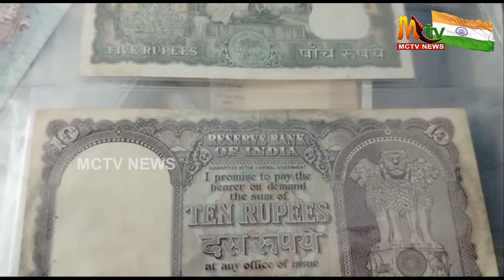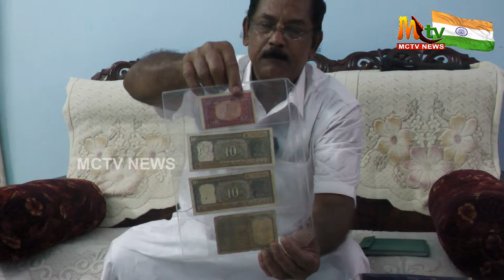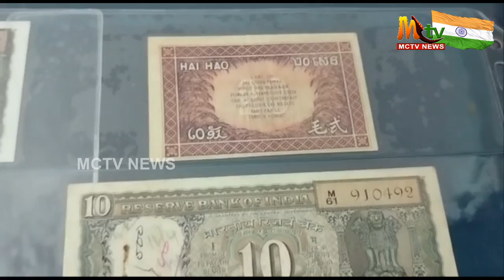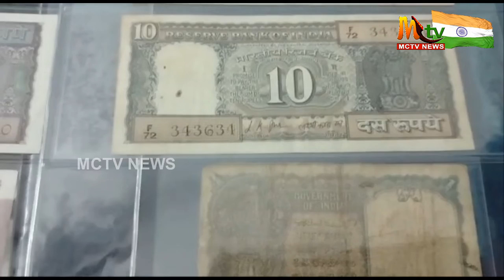കറൻസികളുടെയും നാണയങ്ങളുടെയും അപൂർവ്വ ശേഖരണവുമായി തട്ട കീരുകുഴി ജോജി ഇടക്കുന്നിൽ./adoor/adoor news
സ്വാതന്ത്ര്യത്തിന്റെ 75ആം വാർഷികാഘോഷത്തിൽ ഏറ്റവും പ്രാധാന്യമർഹിക്കുന്ന ഒരു വ്യക്തിയാണ് തട്ട കീരുകുഴി സ്വദേശി ജോജി. ജോജിയുടെ ശേഖരത്തിൽ ഉള്ളത് വില മതിക്കാനാവാത്ത അപൂർവ്വ കറൻസികളുടെ ശേഖരമാണ്.

സ്വതന്ത്ര ഇന്ത്യയുടെ ആദ്യ കറൻസി മുതൽ 278 രാജ്യങ്ങളുടെ കറൻസികളുടെയും നാണയങ്ങളുടെയും അപൂർവ്വ ശേഖരങ്ങളുടെ കലയാണ് തട്ട കീരുകുഴി ജോജി ഇടക്കുന്നിലിന്റെ വീട്.സ്വാതന്ത്ര്യം കിട്ടിയതിനുശേഷം ഉള്ള ആദ്യ ഒരു രൂപ, രണ്ട് രൂപ, അഞ്ചുരൂപ വളരെ അപൂർവമായി കാണുന്ന ഗാന്ധിജിയുടെ മുഴുവൻ ചിത്രത്തിലുള്ള നോട്ടുകൾ, ഒരേ സീരിയൽ നമ്പറുകളിൽ ഉള്ള വിവിധ നോട്ടുകൾ എന്നിവയെല്ലാം ഏവരുടെയും കണ്ണിൽ കൗതുകം ഉണർത്തുന്ന കാഴ്ചയാണ്.  1987 മുതൽ ആരംഭിച്ച നോട്ട് ശേഖരണം ഇന്നും അവസാനിച്ചിട്ടില്ല ജോജിക്ക്.ഗാന്ധിജിയുടെ ജനശതാബ്ദിക്ക്‌ വിവിധ രാജ്യങ്ങൾ ഇറക്കിയ നാണയങ്ങൾ,  ഇന്ത്യ ഇറക്കിയ നോട്ടുകൾ, തിരുവിതാംകൂർ,കൊച്ചി, ഹൈദരാബാദ്, ഈസ്റ്റിന്ത്യാ, പോർച്ചുഗീസ് തുടങ്ങിയവയുടെ കമനീയമായ ശേഖരമാണ് ഉള്ളത്.നിലവിൽ 278 രാജ്യങ്ങളുടെ കറൻസികളും 230 രാജ്യങ്ങളുടെ നാണയങ്ങളും ശേഖരത്തിൽ ഉണ്ട്. ഈസ്റ്റ് കരീബിയൻ, വെസ്റ്റ് ആഫ്രിക്കൻ, സെൻട്രൽ ആഫ്രിക്കൻ, യൂറോപ്പ്യൻ യൂണിയൻ രാജ്യങ്ങളുടെ കറൻസികൾ, ഇവയെല്ലാം ശേഖരത്തിൽ ഉണ്ട്.കൂടാതെ ഇന്ത്യ ജപ്പാൻ സൗഹൃദ നോട്ടുകൾ, അപൂർവങ്ങളിൽ അപൂർവങ്ങളായ യുഗോസ്ലാവിയുടെ നൂറുകോടി ഡോളറിന്റെ ഒറ്റ നോട്ട്. ബ്രിട്ടീഷ് ഇന്ത്യയുടെ സമയത്തുള്ള നോട്ടുകൾ, അന്റാർട്ടിക്ക പോളണ്ട് ജർമ്മനി തുടങ്ങി നിരവധി രാജ്യങ്ങളുടെ വിവിധ കറൻസിയും നാണയങ്ങളും ജോജിയുടെ കൈവശമുണ്ട്.കറൻസികൾക്കും നാണയത്തിനും പുറമേ വിവിധ രാജ്യങ്ങളുടെ സ്റ്റാമ്പുകളും ഉണ്ട്. എല്ലാം പ്രവർത്തനങ്ങൾക്കും പൂർണ്ണ പിന്തുണയുമായി ഭാര്യ വിനി തോമസ്, മകൾ തങ്കം തെരേസ തോമസ്, മിഖായേൽ ജോർജ് തോമസ് എന്നിവർ ഒപ്പമുണ്ട്.